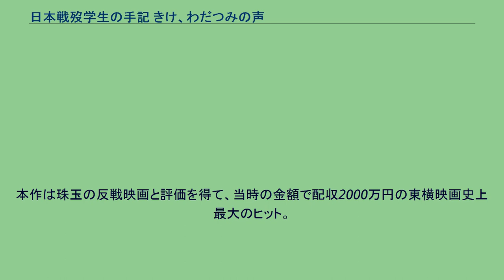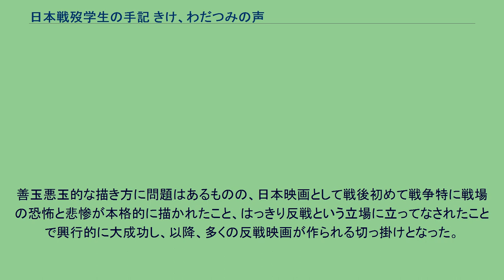日本戦歿学生の手記 きけ、わだつみの声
日本の学徒動員・学徒出陣を題材とした作品
『日本戦歿学生の手記 きけ、わだつみの声』（にほんせんぽつがくせいのしゅき きけ、わだつみのこえ）は、東横映画が1950年（昭和25年）に製作し、東京映画配給が配給した日本映画である。
1944年3月に開始され6月末まで続いた、イギリス領インド帝国北東部のインパール攻略を目指した「インパール作戦」の部隊の学徒兵の敗走と回想シーンで構成される。
登場する学徒兵は、東大ばかりではなく、三高、東京美術学校、早大高等学院、東京高等師範学校など多様なものとなっている。
クレジットは「製作担当」であるが、後の東映社長・岡田茂が、入社2年目24歳の時に手掛けた実質的な初プロデュース作品。
戦後初の戦争映画で、また日本初の「反戦映画」ともいわれ、本作の大ヒット以降、「反戦映画」が続々と製作された。
岡田は、戦死した学友たちの話を後世に残さなければ、学友たちが浮かばれないと、1947年に東京大学協同組合出版部の編集によって出版された東京大学戦没学徒兵の手記集『はるかなる山河に』刊行後から映画化を決意。
遺稿集の編集にあたった東京大学新聞編集部の部室に単身乗り込み、「先輩に任せろ」と10万円で映画化権を買い取った。
シナリオは、最初は八木保太郎に頼んだが、八木は軍隊を知らないため、舟橋聖一の弟で、戦争経験のある当時は駆け出しのライターだった舟橋和郎にまわり、シナリオは完成した。
舟橋も自信作といえる出来で、京都で心配する岡田には「ヨイホンデキタ、アンシンセヨ」と電報を打った。
しかし東京大学全日本学生自治会総連合の急先鋒でわだつみ会の会長だった氏家齊一郎や、副会長だった渡邉恒雄など、編集に関わった幹部が、「天皇制批判がない」とクレームを付けてきた。
岡田が企画して以降、戦没学生の手記についての世の中の注目がはるかに大きくなってしまい、全学連幹部は左翼教条主義的にシナリオの細部を攻撃した。
岡田は、東大の後輩・氏家ら左翼学生の説得には、彼ら反対派の中から二人を撮影現場に就けるという妥協案でようやく納得させた。
彼らが望むテーマ通りに撮っているかをチェックする監視役という訳で、その1人が富本壮吉であった。
富本はこれが縁で映画界入り、後に『家政婦は見た!』などのテレビドラマ演出で主に活躍した。
なお監視役といっても、撮影に入ってしまえばこちらのもので、現場では文句は言わせなかった。
むしろ現場の熱気に魅入られ、学生たちも手伝うようになったという。
全学連との話し合いは妥協に妥協を重ねて乗り切ったが、次は東横映画内部から批判が上がった。
当時の東横映画は千恵蔵、右太衛門の時代劇全盛で、黒川渉三社長からは「戦争の悲惨さを思い起こさせるような映画が当たるわけない」と批判され、会社の看板スターで役員でもあった片岡千恵蔵、月形龍之介とも「会社が潰れかかっているのに、この企画では客は来ない」「お前はアカか」などと猛反対を受けた。
当時は大物役者がノーと言えば映画は作れない時代であったが、絶対にこの映画は当たると大見得えを切り、マキノ光雄の助け舟もあって1950年、映画を完成させた。
　 手記集の続編として1949年に出版された日本戦歿学生手記編集委員会編『きけ わだつみのこえ 日本戦歿学生の手記』（東京大学協同組合出版部）のタイトルに因んで、岡田が映画の題名を『日本戦歿学生の手記 きけ、わだつみの声』に変更した。
岡田茂がスタッフには、脚本に八木保太郎、舟橋和郎ら、監督に関川秀雄、音楽・伊福部昭と、レッドパージで他の映画会社を追われた人たちを起用。
またキャスティングは、俳優座の佐藤正之に「スターはいらないんだ。芝居がうまい役者使っていい映画を作って、会社の幹部を見返してやりたいんだ」と訴え、感銘を受けた佐藤が新劇の若手俳優を説得にまわり、低予算で製作に至った。
当時は無名だった沼田曜一・信欣三・佐野浅夫・大森義夫ら俳優座、民芸、文学座の俳優を起用。
やはり感銘を受けた杉村春子も出演した。
スターシステム一辺倒の当時はスターが出演しない映画は皆無に等しく、異色のキャスティングだった。
こうした新劇の役者も当時パージにあって金銭に困っていて、山城新伍に岡田は「いま、金に困ってるから、20～30万出しゃア...